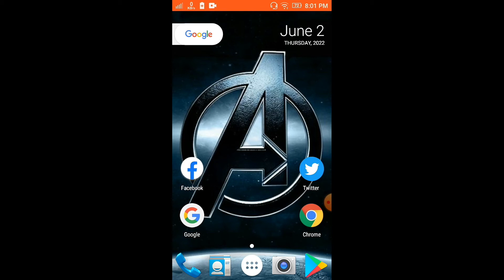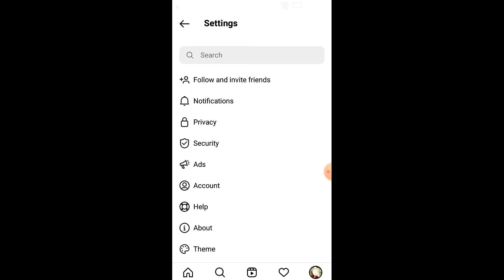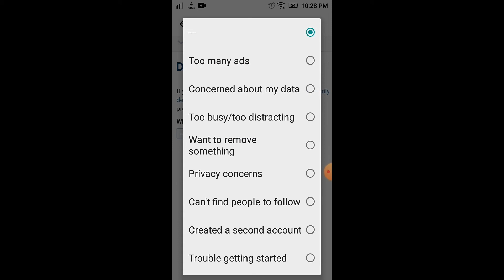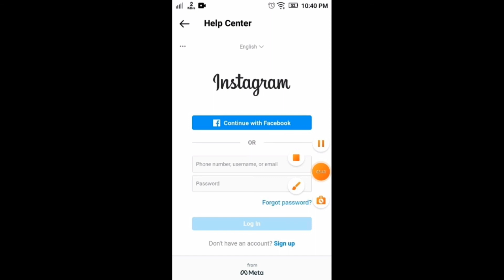How to Delete Instagram Account Delete Permanently [2022] 😭